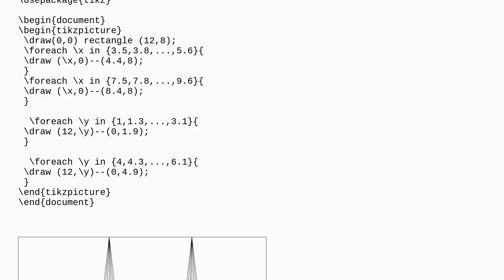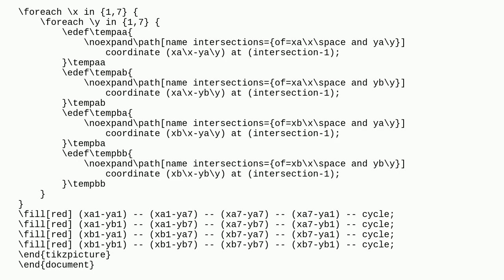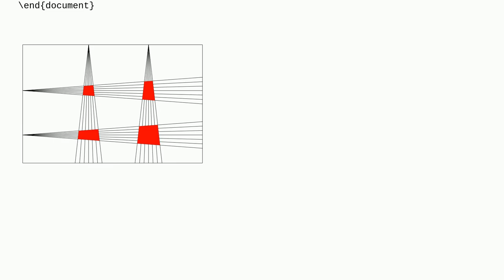Tex: Is there any way to fill the area where multiple lines intersect with black?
Is there any way to fill the area where multiple lines intersect with black?

A special thanks goes out to the community

  tikz-pgf